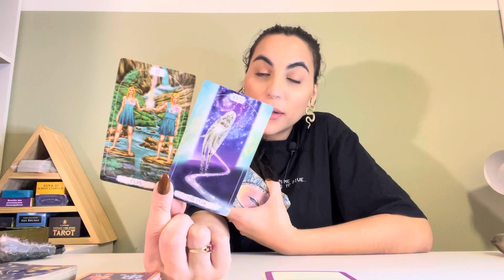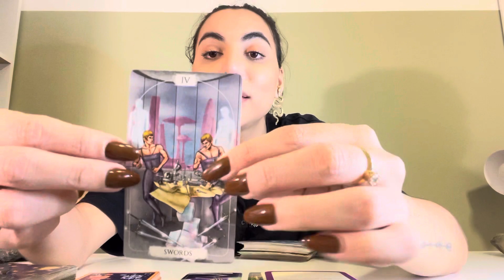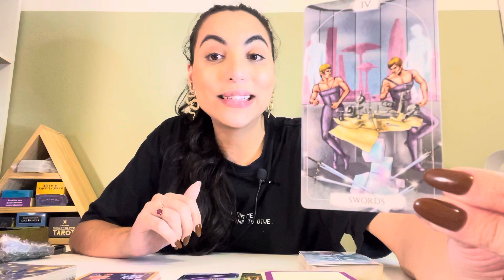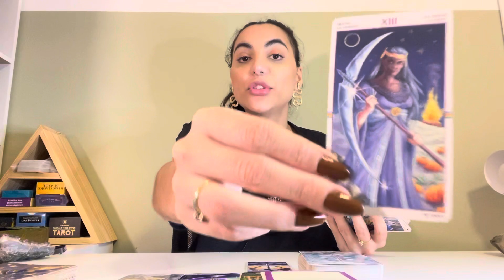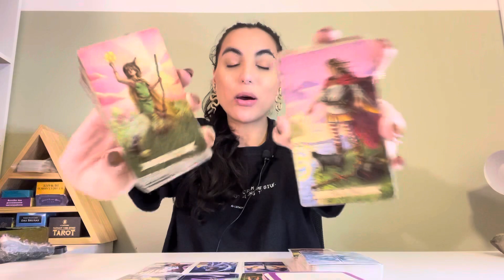♍️VIRGEM ☀️ Um Manancial de Prosperidade! Essa Mensagem Está a Caminho.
Oráculos usados na leitura:
Baralho dos Pensamentos Encorajadores

Isabelly/Wourhan
Irradiar-se ☀️